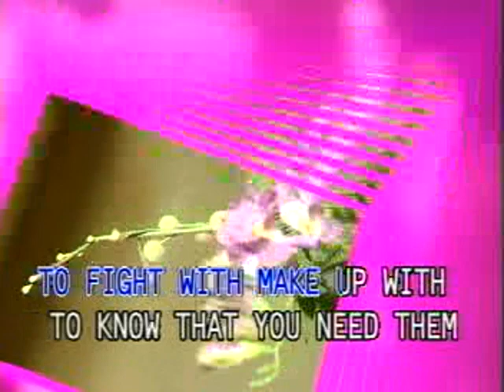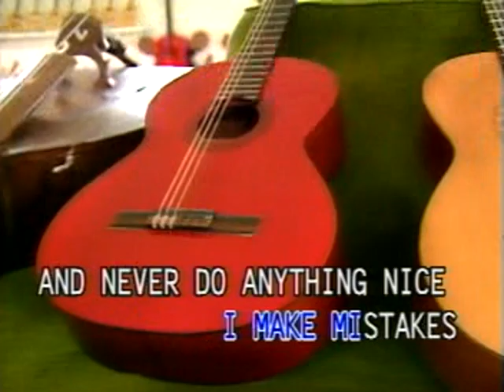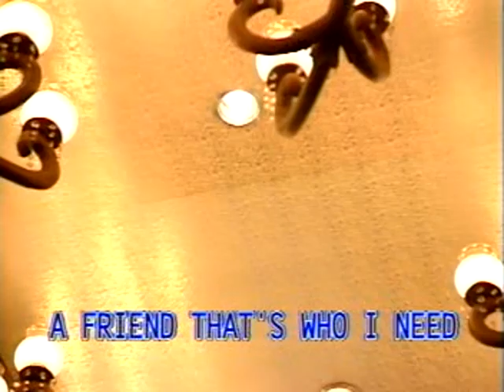A Friend - Video Karaoke (Dyna)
Title: A Friend
As popularized by: Keno
Writer: Joaquin Francisco Sanchez
Year: 1989
Original Song Spotify Link: N/A

Video material copyright by Dyna Products, Inc.